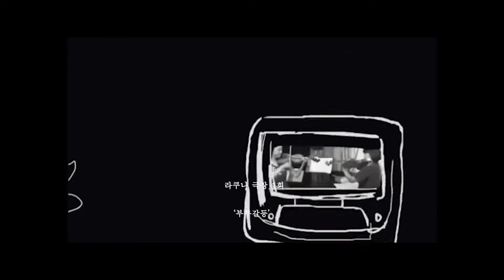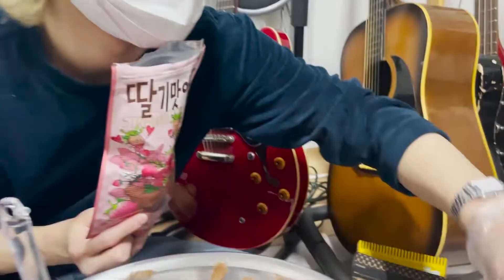화이트데이 맞이 라쿠나 초콜릿 공ㅇ장ㅇ | Lacuna VLOG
Lacuna Chocolate Fabric for White Day| Lacuna VLOG